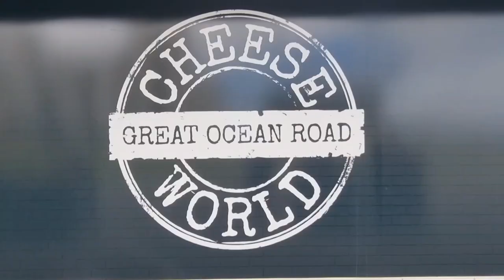GREAT OCEAN ROAD